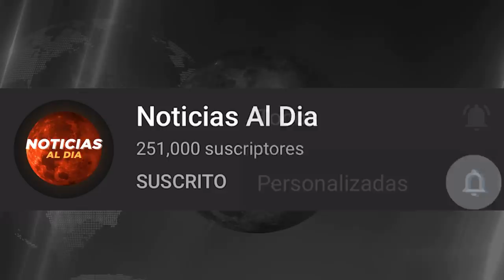BOLIVIA HOY NOTICIAS 17 DE JUNIO 2021, AL3RTA NUEVA NOTICIA DE ULTIMO MINUTO VIAJE DONAR HOY